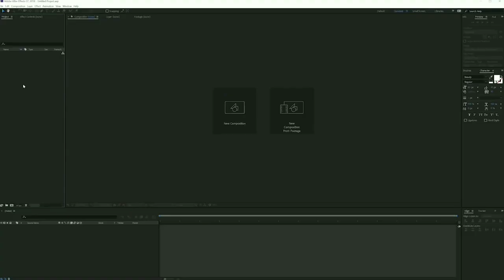love you janu, image, ringtone, ringtune status, janu photo, wallpaper hd,gif,HD,pictures,pic